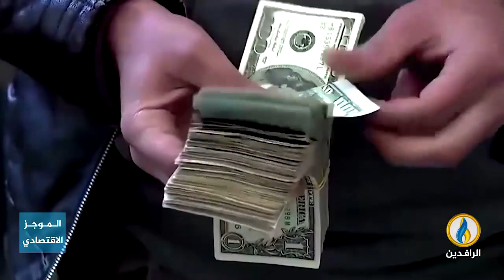أبرز الأخبار الاقتصادية على قناة_الرافدين ليوم الأحد في